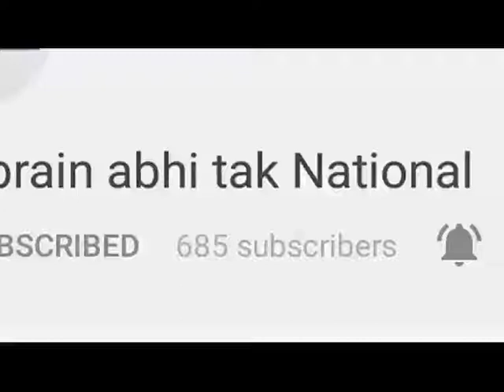सरकार के खिलाफ जंग का ऐलान || Khabrain Abhi Tak Live